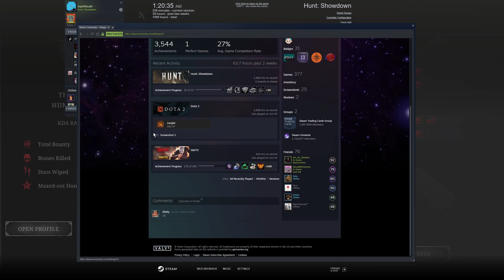Straga means salty shit in at least one language